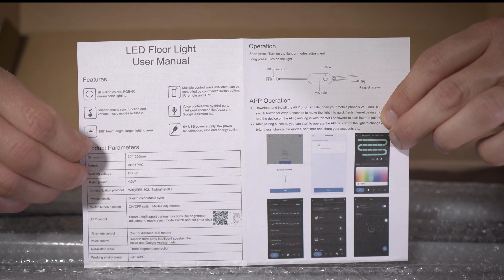LAMPADA LED COLORATA che rende i tuoi video di qualità!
LAMPADA LED DA TERRA BELLA, RGB  🌈 E LA PIU ECONOMICA |
ecco come ti cambio lo studio!

Costa pochissimo ma vale tantissimo!
Ti cambia la luce e l’effetto del tuo studio, salotto o camera.
Mille emozioni in più con i LED da 16 mila colori RGB che vanno a ritmo di musica o ascoltano la tua voce.
Dopo tante ricerche l’ho scelta. Ce ne sono di più raffinate e di qualità costruttiva sicuramente più avanti, ma a 35€ questa è un BEST BUY assoluto. La trovi su Amazon e la monti in 5 minuti!
Bell’idea regalo ma soprattutto FONDAMENTALE per migliorare la resa dei tuoi video e la visione di ogni monitor.

- - - - La mia attrezzatura 📷 :
Camera principale
Camera secondaria
Obiettivo Grandangolo per video e Vlog Migliore
Obiettivo Fotografico
Zaino Video e Foto
Microfono Ufficiale doppio
Microfono avanzato
Trepiede per Vlog
SCHEDA SD Video Top
Scrivania pieghevole
Luce principale